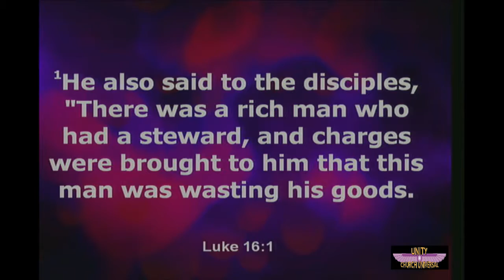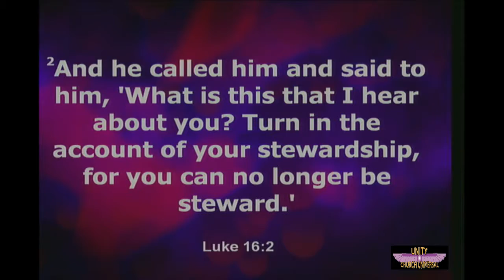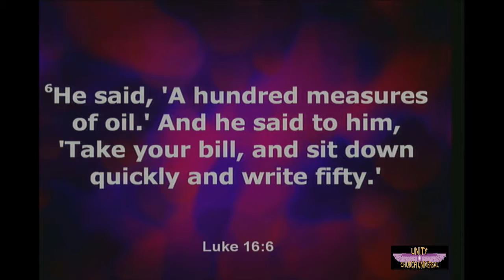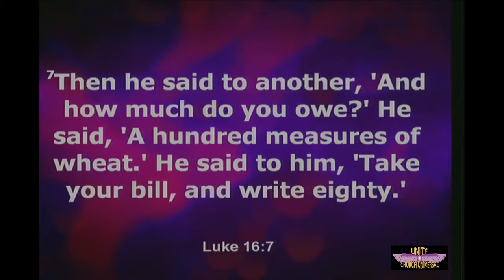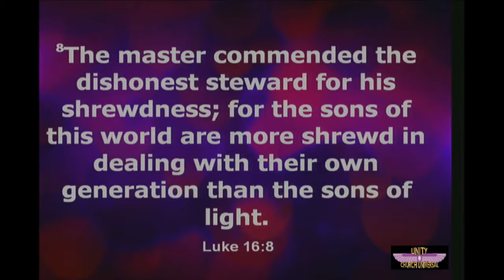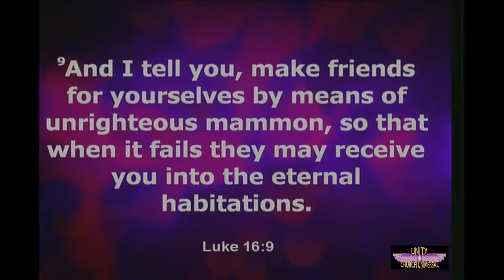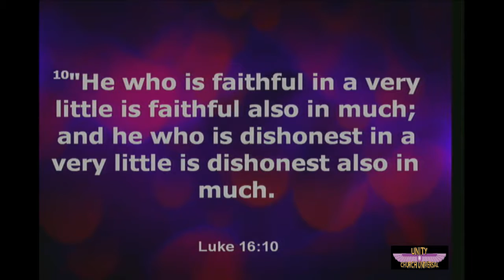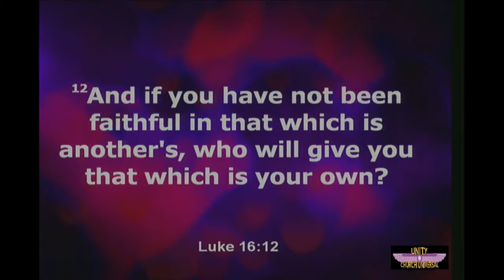What Kind of Steward 07 29 2018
A metaphysical interpretation of the Parable of the Unjust Steward found in Luke 16:1-13.